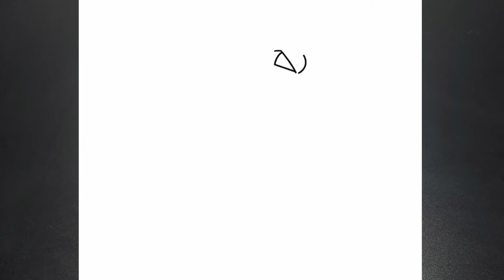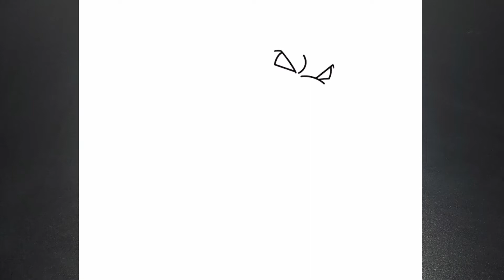COMO DESENHAR O POKEMON BLASTOISE - Passo a Passo Simples e Fácil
Hoje você vai aprender a desenhar O pokemon Blastoise dos jogos, Pokemon Scarlet and Violet Anime e filmes: Pokemon, Detetive Pikachu, Pokemon GO.

እንዴት እንደሚሳል
كيف ترسم
Ինչպես նկարել
necə çəkmək
nola marraztu
কিভাবে আকে
як маляваць
kako crtati
как да рисувам
ಹೇಗೆ ಸೆಳೆಯುವುದು
com dibuixar
сурет салу
sa unsa nga paagi aron sa pagkalos
mmene kudzatunga
如何画
如何畫
nzira yekukwevera
කොහොමද අඳින්නේ
그리는 방법
kako nacrtati
çawa bikujin
hvordan man tegner
ako kresliť
kako narisati
Kiel desegni
kuidas joonistada
Paano Gumuhit
kuinka piirtää
como deseñar
sut i dynnu
როგორ დავხატოთ
איך לצייר
hogyan rajzolj
esi ise
ווי צו ציען
cara menggambar
描く方法
cara nggambar
របៀបគូរ
ວິທີການແຕ້ມ
duci
kā zīmēt
kaip piešti
wéi zeechnen
како да црташ
എങ്ങനെ വരയ്ക്കണം
kif tfassal
me pehea ki te utu
कसे काढावे
хэрхэн зурах
څنګه رسم
چطوری طراحی کنیم
jak narysować
ਕਿਵੇਂ ਖਿੱਚਣਾ ਹੈ
кантип тартат
cum să atragă
как нарисовать
le auala e faalatalata
Како цртати
ho hohela joang
ڪئين ٺاهيو
வரைவது எப்படி
jak kreslit
ఎలా గీయాలి
nasıl çizilir
як намалювати
indlela yokudweba
indlela ukudweba